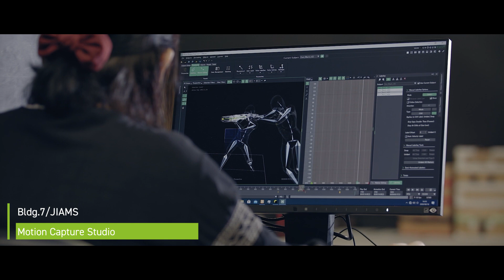Osaka Electro-Communication University Shijonawate Campus